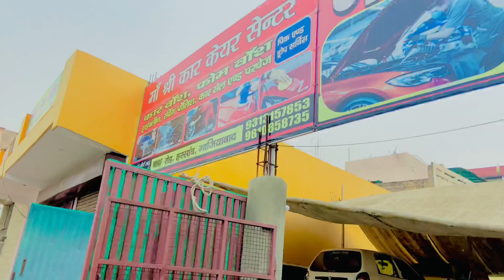To roam around noon vlog